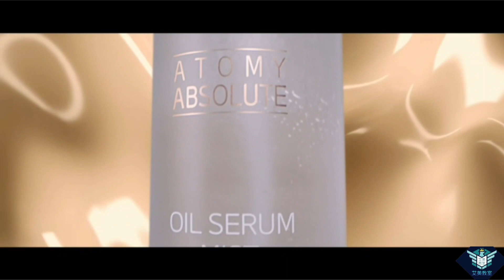艾多美凝萃精华油喷雾 absolute oil serum